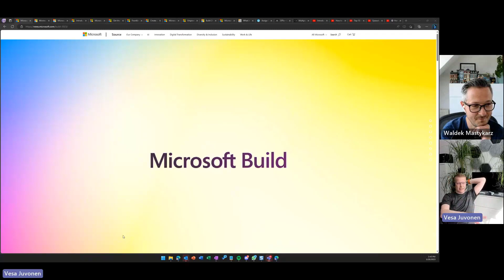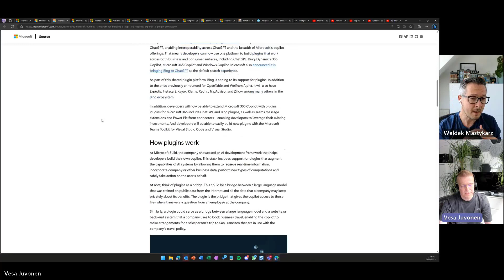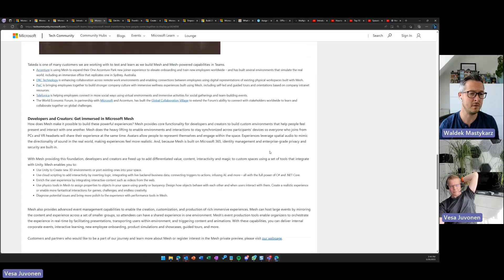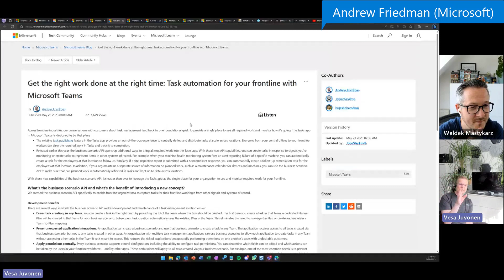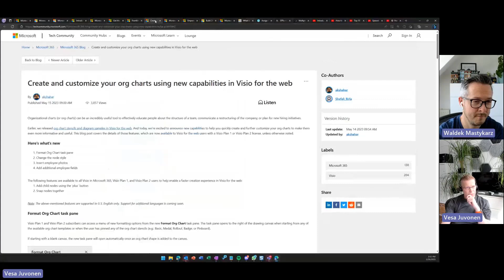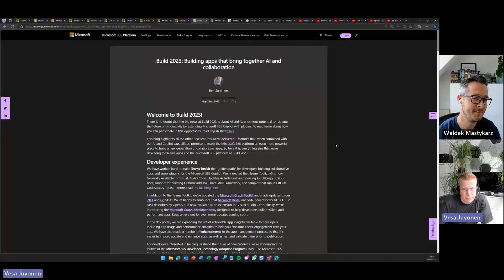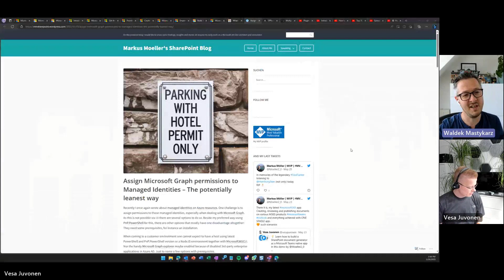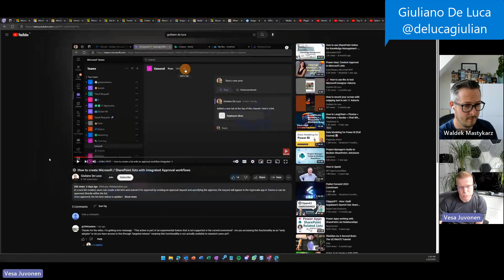Microsoft 365 PnP Weekly – Episode 212 – Leslie Crook (CloudWay)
In this installment of the weekly discussion revolving around the latest news and topics on Microsoft 365, host – Vesa Juvonen (Microsoft) | @vesajuvonen and Waldek Mastykarz (Microsoft) | @waldekm are joined by UK-based Cloud Consultant, Viva Explorer Visionary and Microsoft MVP - Leslie Crook (CloudWay) | @Lesley_wolan

The discussion focused on Leslie’s role co-founding the Viva Explorers movement, Viva origami, Adakar Framework, approach to change and adoption management, biggest challenges organizations face today.

Microsoft and PnP Community delivered 17 articles and videos in the last week!  This session was recorded on Friday, May 17, 2023.

Agenda items
00:00 – Intro
07:40 – Interview
51:54 – Articles
1:10:37 – Closing

References
• See the full blog post for this episode in the Microsoft 365 Platform Community blog